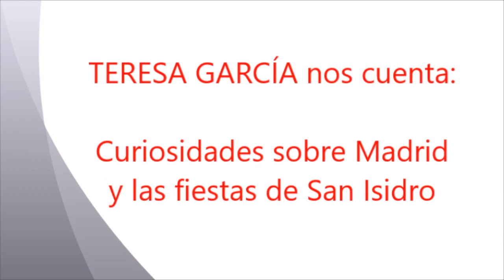CMM Usera. Curiosidades y anécdotas de Madrid. Programación Especial de San Isidro 2021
CMM Usera. Curiosidades y anécdotas de Madrid.
Programación Especial de San Isidro 2021

❓Por qué se dice que los madrileños son más chulos que un ocho💃🏽🕺🏻

Hoy la chulapa más castiza, Teresa García del grupo de Teatro de Loyola de Palacio, nos lo cuenta😏🤍🌹🐈

‼Olé ese arte y chulería😻👏🏻👏🏻👏🏻👏🏻👏🏻👏🏻🌹🌹🌹🌹🌹🌹🌹